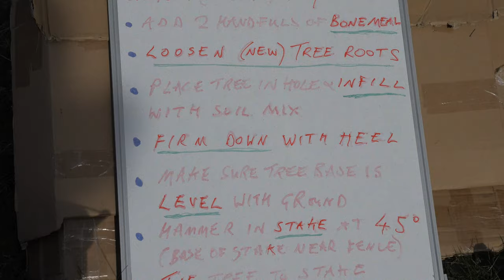Tree-planting in the Samatha Meditation Centre, Milton Keynes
This short video is about the planting of new trees at the Samatha Meditation Centre, 1 Gatcombe, Great Holm, Milton Keynes, a Buddhist meditation centre, after the removal of the Leylandii at the back of the garden. We had 20 and our neighbour directly behind us had 17. Leylandii are notorious for taking up all the goodness from the earth and turning the soil acidic. (A new screening hedge would have had to be planted 10 feet from our neighbours’ trees, for it to thrive)!   Our neighbour agreed to us removing their trees as well which we offered to do at our expense. The project was possible thanks to a generous anonymous donation specifically for the development of the garden. The video was filmed on 12 February, 2022, but the project stretched over many months. This is the first phase of the garden development.